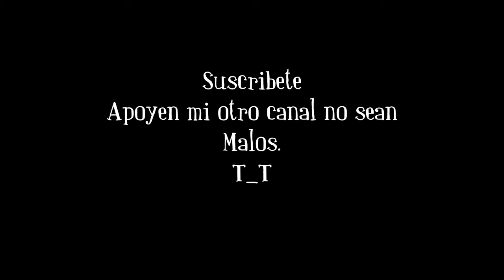DESARROLLAN - 'cerebro' artificial Video Jugador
cerebro artificial de google
cerebro artificial humano desarrollan un cerebro artificial pensante
que puede superar pruebas y ser autodidacta.

Steimar

                                                      ASMR

Title 17, US Code (Sections 107-118 of the copyright law, Act 1976):
                                                            videos.